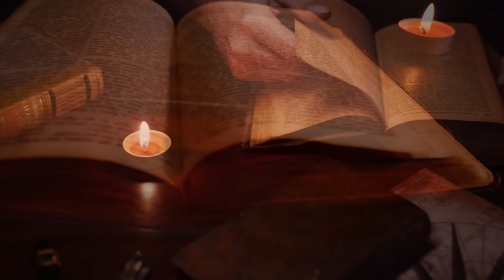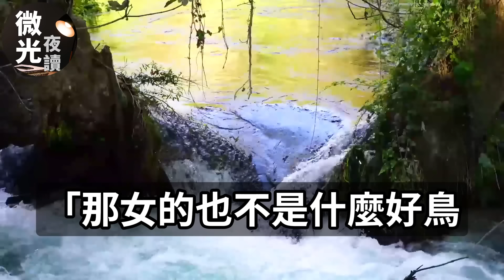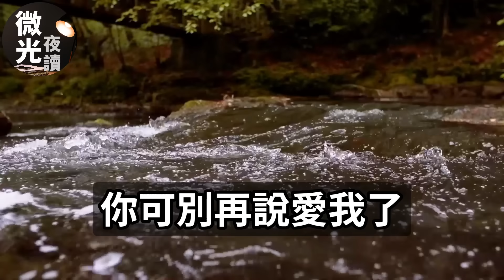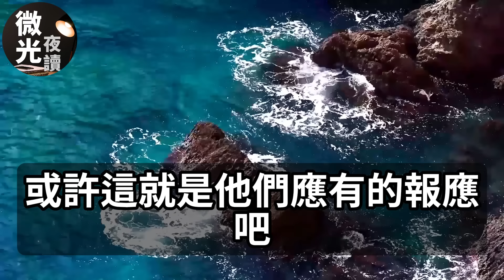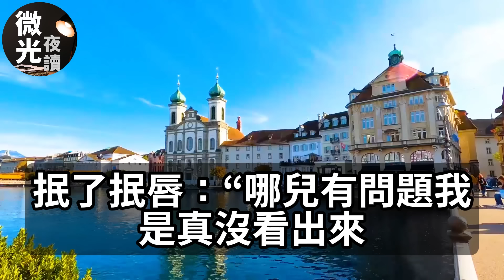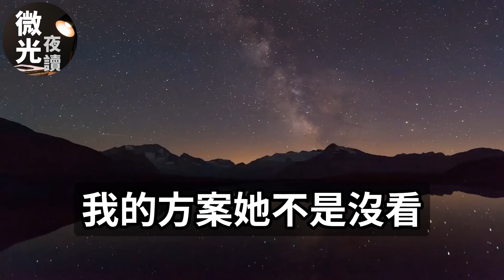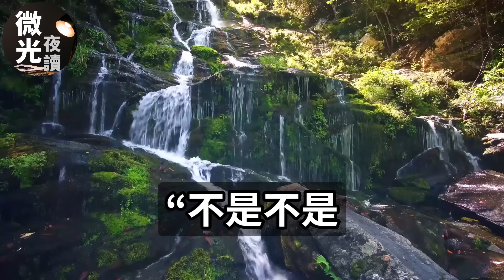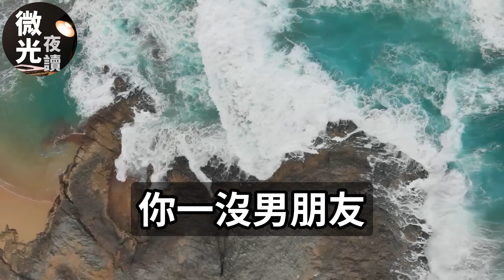老公把我不孕的证据！当全家人面甩我脸上！大骂：滚吧！不能下蛋的野鸡！谁知我当场掏出份大礼！他全家脸色剧变跪地求饶！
因我不能生育老公背叛了我，在他们孩子满月那天，我送了他份大礼！生活经验